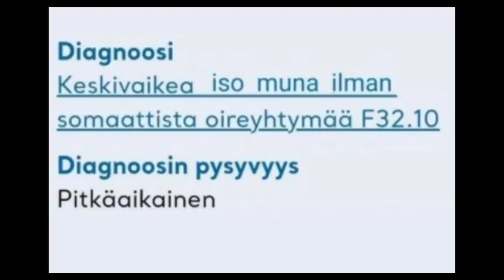Onko Hurhur Jusun Veli? | Mutsi vastaa jälleen